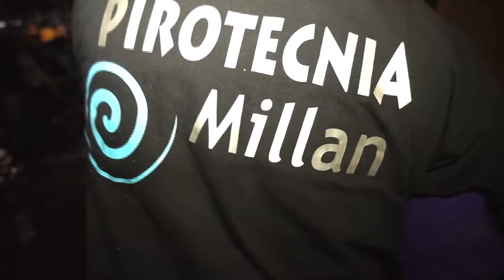castillo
castillo en santa rosa  xochiac,cuajimalpa agosto del 2015
pirotecnia Millan